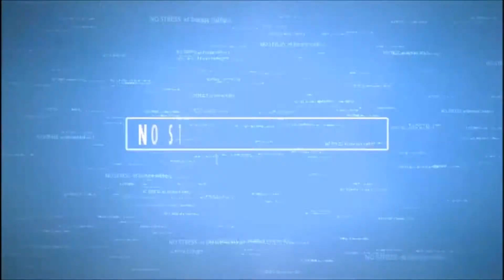Dying light I Let's Play FR ~18~ RAÏS UN ESCRO